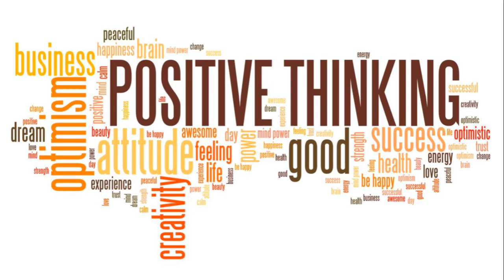Harnessing the Power: Positive Thinking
In this video, join us in exploring the profound impact of positive thinking through real-life experiences. Discover how a positive mindset can transform your life and help you overcome challenges. Hear inspiring stories and practical tips to incorporate more positivity into your everyday life.

OUTLINE:

00:00:00 The Power of Positive Thinking
00:01:39 Benefits of Positive Thinking
00:02:24 Embracing Positive Thinking